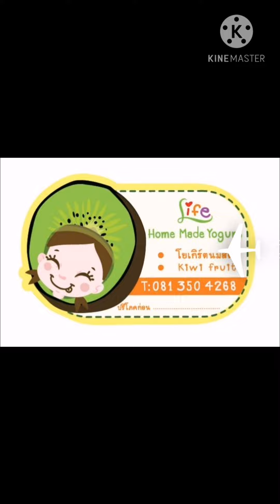ไส้เดือนภูเขา @ดอยภูคา จ.น่าน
ทริปน่านนนนนสินะ 18-22 ต.ค.2563